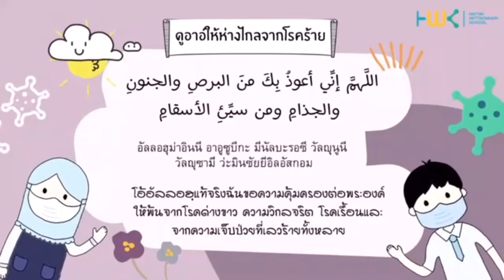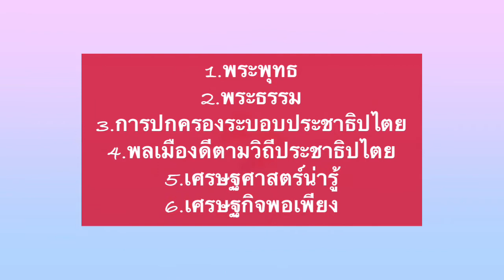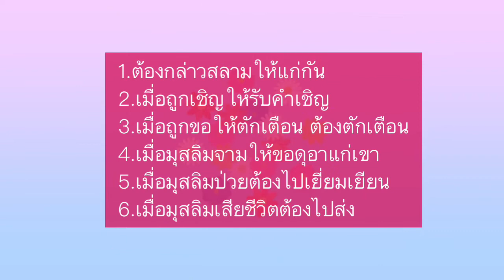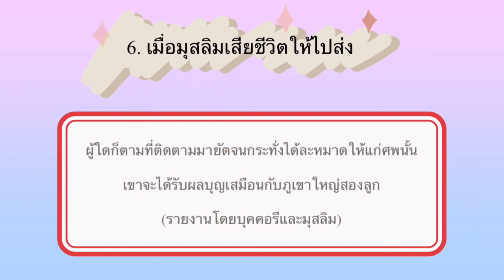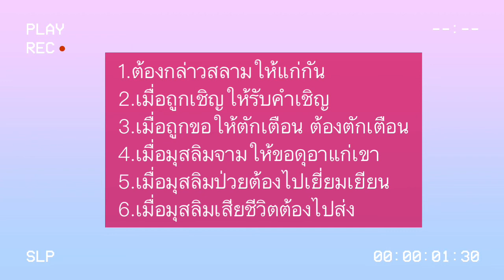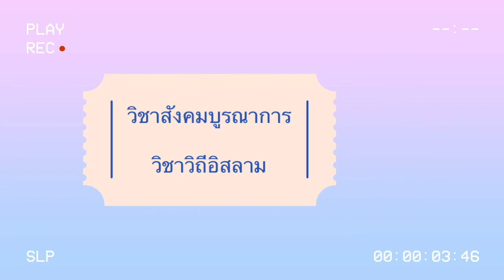08 สังคมศึกษา ป.4